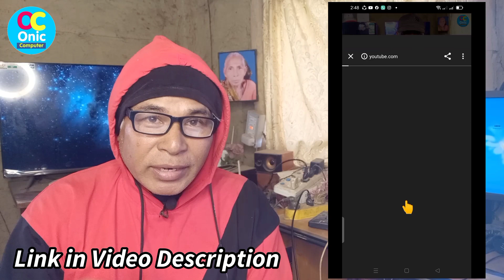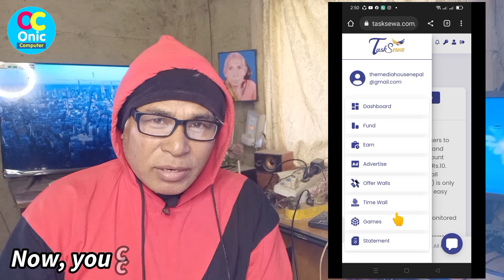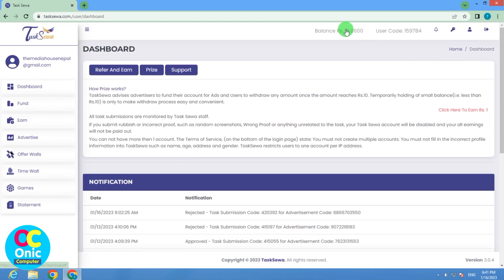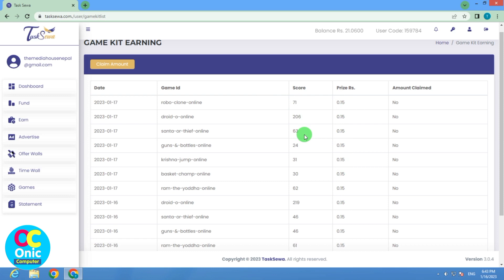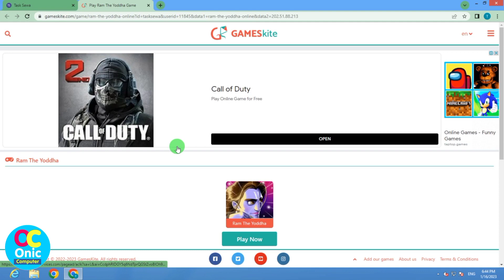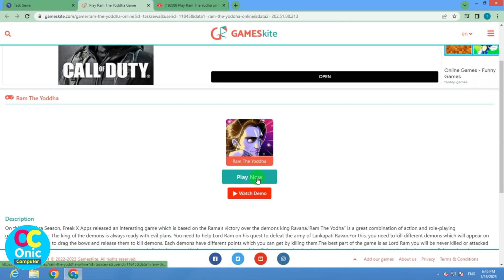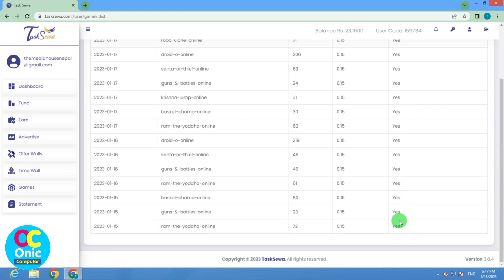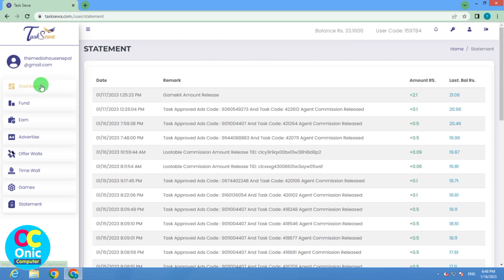Games खेलेर यसरी पैसा कमाउन मिल्ने | LIVE Proof हेर्नुहोस् | From Nepali Website TaskSewa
How To Earn Money Online from TaskSewa? Refer Code: 1316653

Some Popular Videos in Channel
5. Your Name in Voter List
7. Type in Nepali on Mobile
9. Pay Electricity Bill From eSewa
10. Your Mobile Original or Duplicate

Created by:
Onic Agyat:
About TaskSewa
Task Sewa is an online marketplace that connects Freelancers around Nepal with business owners. Businesses that needs help of other people to uplift their business, they provide their need/requirement through this platform. Here anyone can hire workers for easy and quick jobs. One can earn real cash by performing various tasks and activities that everyone has been regularly doing on every day basis. One can earn from performing tasks such as following, posting, Liking, Commenting & Sharing Post on Facebook, YouTube, TikTok, Twitter, Instagram, Snapchat, Telegram, Linkedin, watching videos, installing apps, playing games, website signup and many more.

TaskSewa is a platform unique from other reward sites as our payment is done through real cash rather than other delusional mediums. Our payment are procedures are done through Esewa, Khalti, Ime Pay, other wallets and Bank Transfer with minimum payout limit of Rs 10.